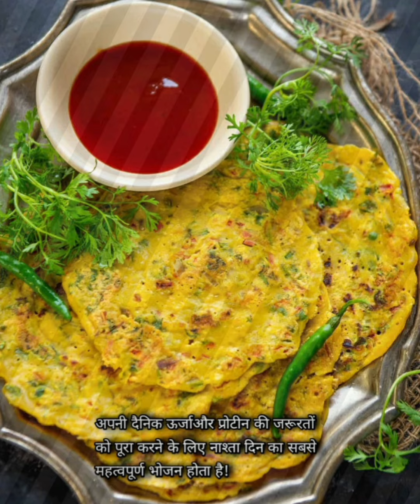Top 3 Important amazing facts.